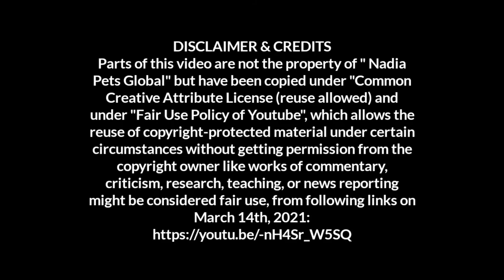Fischer Lovebirds in the Wild